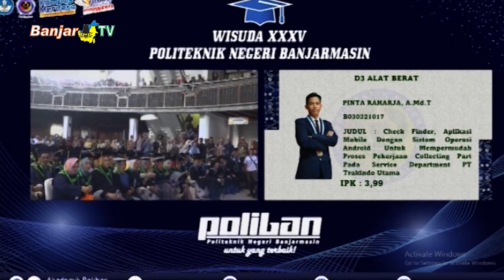WISUDA XXXV POLIBAN CETAK 978 SARJANA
Politeknik Negeri Banjarmasin meluluskan 978 Mahasiswa pada wisuda ke 35 tahun 2024. Para Lulusan diharapkan melahirkan karya inovatif yang menunjukan bahwa Lulusan POLIBAN adalah orang-orang terbaik yang siap membangun bangsa.